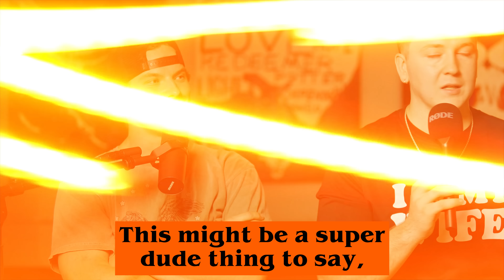Pursuing God Is Not FEMININE feat. My Brothers | No Counterfeit Podcast Ep. 11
For far too long worship and expressing emotion toward the Lord has been given a FEMININE vibe. In this episode, I am joined by my brothers - Weston Clark, Carson Clark, and Braden Jowers - to talk about how men should pursue and worship the Lord!

Please share this message with someone!